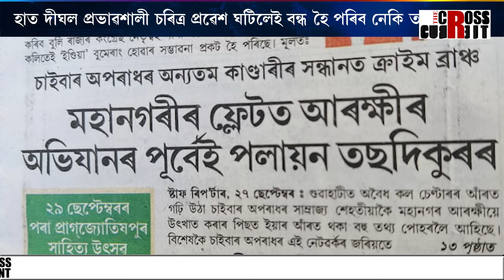কিমান দিনলৈ চলিব ট্ৰেডিং কেলেংকাৰীৰ তদন্ত?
কিমান দিনলৈ চলিব ট্ৰেডিং কেলেংকাৰীৰ তদন্ত? ঘটনাত হঠাৎ প্ৰৱেশ ঘটিব নেকি কোনো প্ৰভাৱশালী চৰিত্ৰৰ? হাত দীঘল প্ৰভাৱশালী চৰিত্ৰ প্ৰৱেশ ঘটিলেই বন্ধ হৈ পৰিব নেকি তদন্ত? কি হ’ল আন্তঃৰাষ্ট্ৰীয় চাইবাৰ অপৰাধীৰ বিৰুদ্ধে আৰক্ষীয়ে চলোৱা তদন্তৰ পৰিণতি?